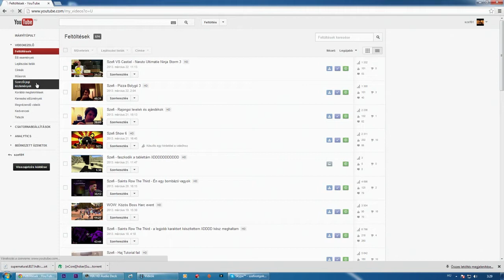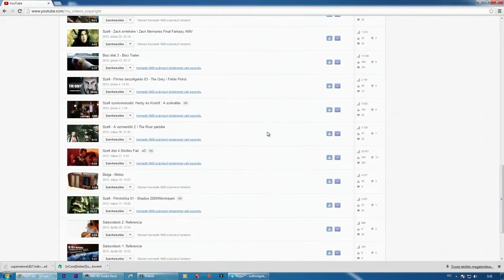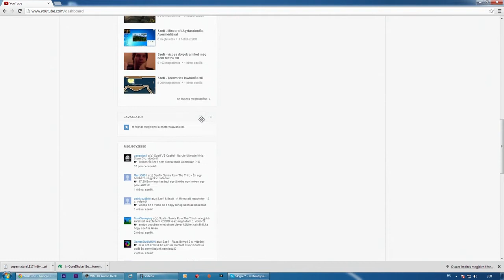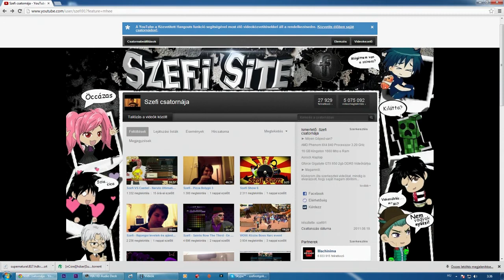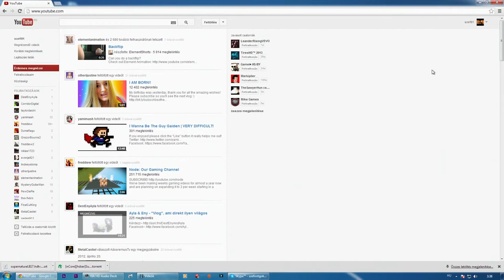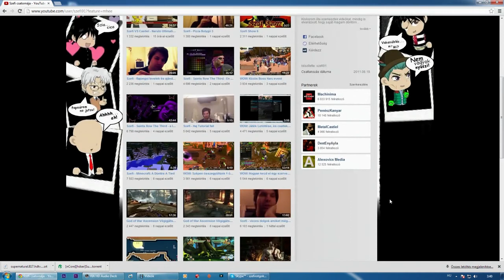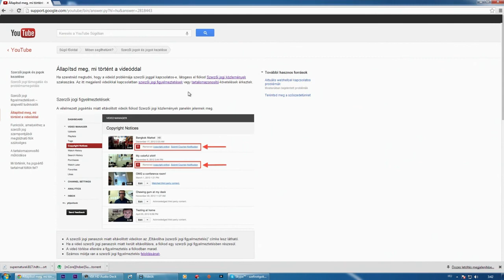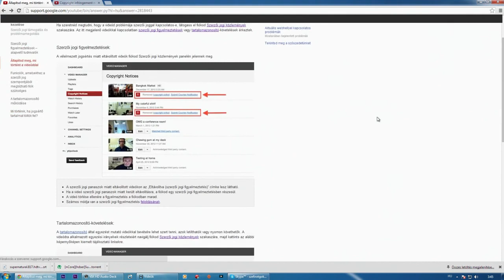Felbasz a hülye Youtube